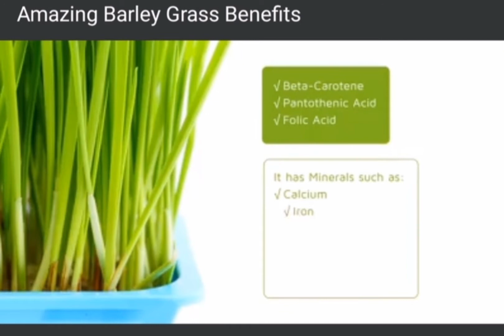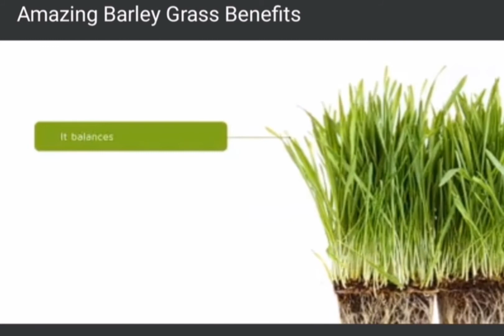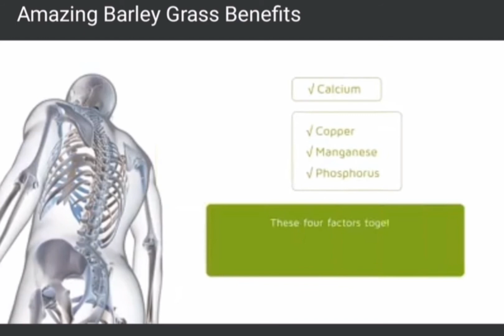Amazing Barley Grass Benefits(PureOrganicBarley)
mnga lodz!😇